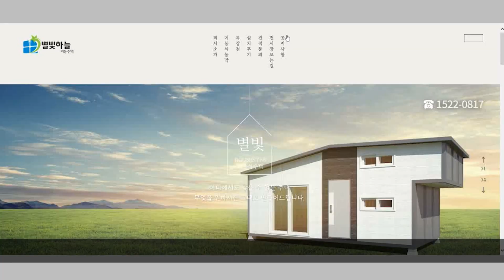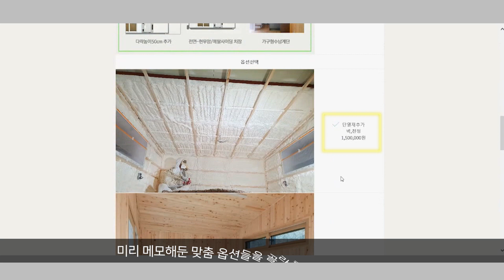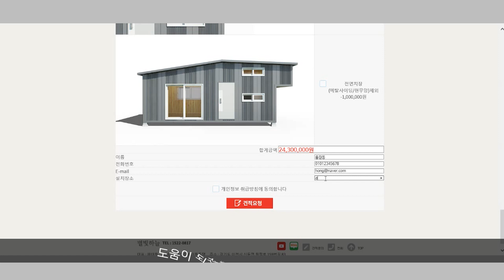슬기로운 비대면 농막구매법! || 농막 옵션별 견적 받아보기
이번 영상에서는 원하는 농막, 원하는 옵션들을 골라서 견적(가격)을 받아볼 수 있는 방법을 알려드립니다~
여러 번 옵션들을 추가하거나 빼고 다시 견적을 받아볼 수 있으니 신중히 선택하는데 많은 도움이 되겠죠?

더 궁금하신 사항은 대표번호 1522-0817로 연락주세요. 감사합니다 :)
[이동식주택 전시장 주소 : 이천시 신둔면 원적로 159번길 83]